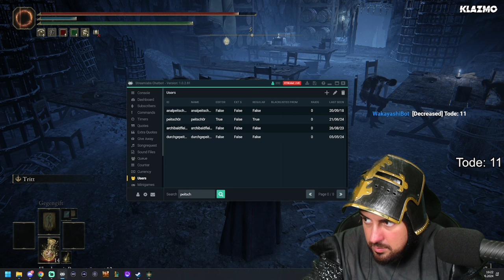Let's Play Elden Ring DLC: Shadow of the Erdtree | Blind Run + No Summons | Teil 2 - Wakayashi